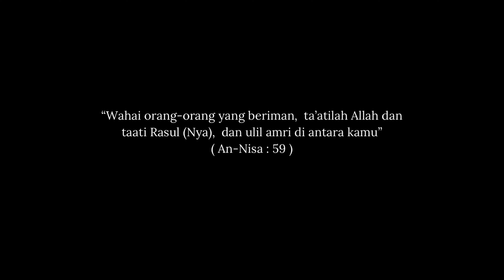MANIFESTO CALON 14 : Wan Adlina Sorfina Bin Wan Mohd Shaham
Kempen Pilihan Raya Umum MPP Sesi 2022/2023

Wan Adlina Sorfina binti Wan Mohd Shaham

3 Itqan

Moto:
" Small actions, big changes "

Wawasan:
1. Memperkasakan dari segi update suasana sekolah "lifeathidayah" di ig sekolah
2. Menjadikan Ig @lifeathidayah sebagai tempat mesra pelajar